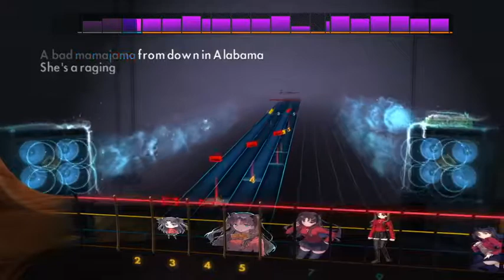rocksmith jason aldean - she's country(bass)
one of my favourite song of this nice guy